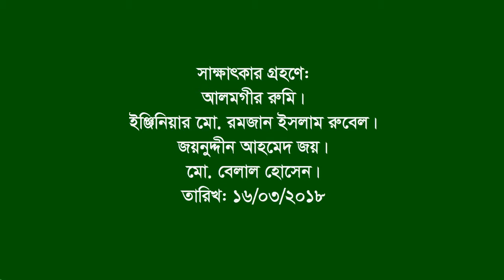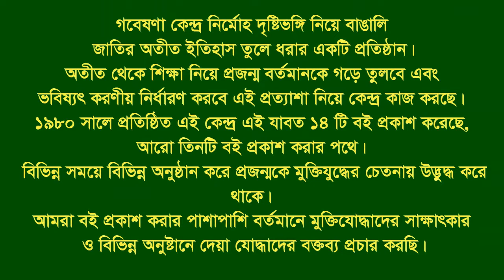Interview of Noman Ahmed Siddiki ।। Feni ।। CTG ।। War assistant